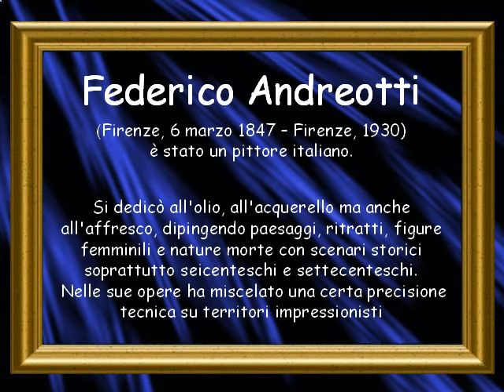Federico Andreotti pittore